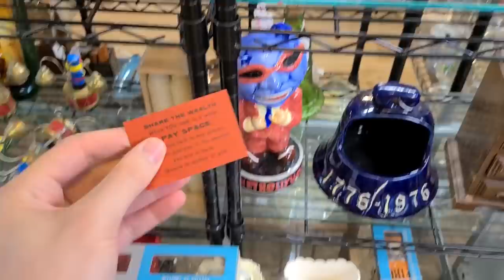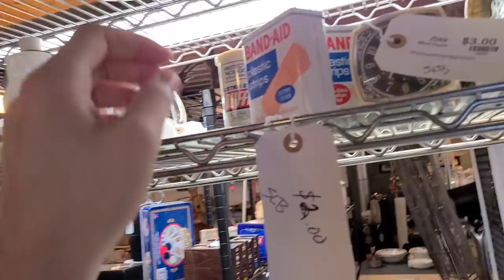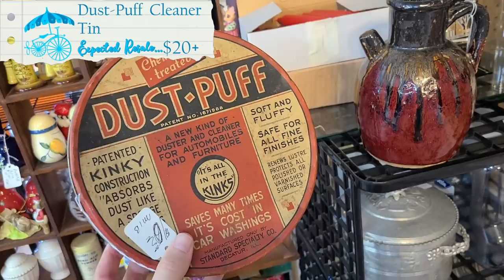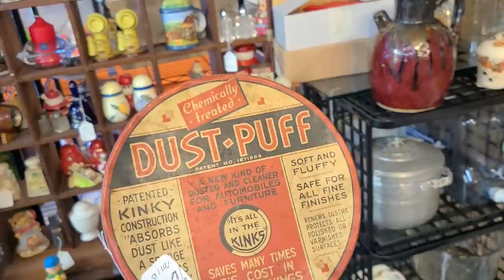Flea Market: The MOST I've SPENT Here! Found some great stuff to Resell!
I haven't been to this flea market in awhile and found some pretty neat things!

Winking Owl Antiques (🦉Barb’s Shop)

Who I am:
Hi! I’m Jeffrey and I run a resale business specializing in vintage and antique finds!